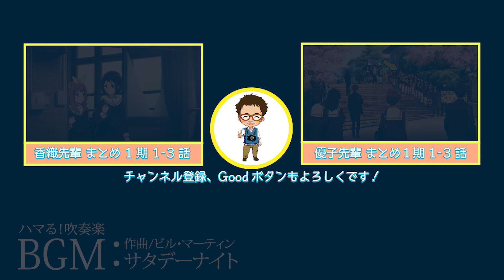【響け!】小笠原晴香先輩まとめ【1期第10-12話】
ステイホームを楽しもう！(*'ω'*)